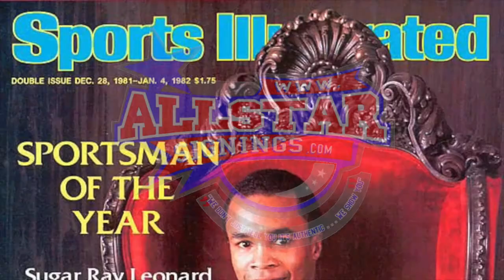Sugar Ray Leonard autograph signing for Allstarsignings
Sugar Ray Leonard private autograph signing for Allstarsignings. to see the Leonard range and hundreds of other hand signed items. All items come with Certificate of Authenticity which incorporates photo proof.